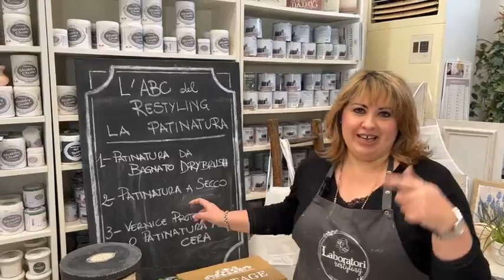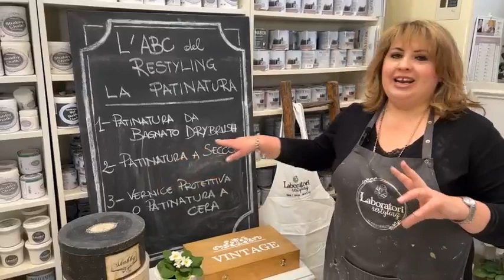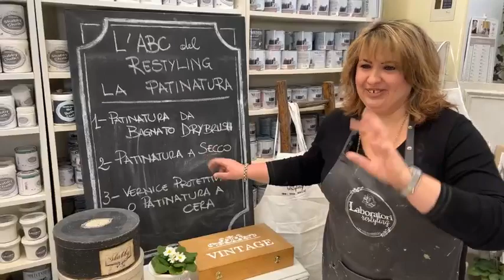L'ABC del Restyling - video 5- Patinatura da bagnato e a secco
La live 🎥 di oggi...
abbiamo continuato a parlare
della tecnica di Patinatura
da bagnato e a secco
qui trovi i nostri 100 🎨 colori👇🏻
➖vintage10➖
alla prossima settimana 👋
Per tutte le info
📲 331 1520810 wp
Anna Targusi